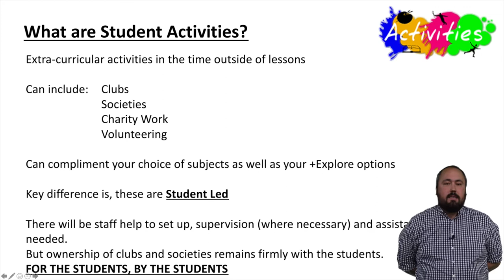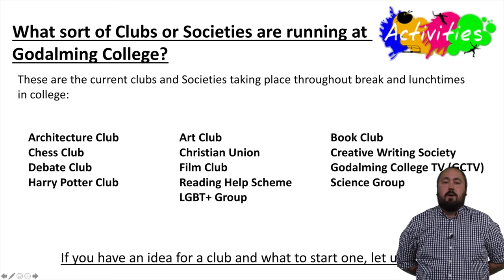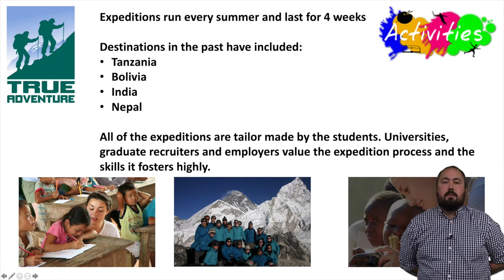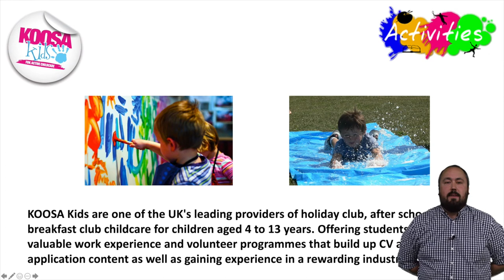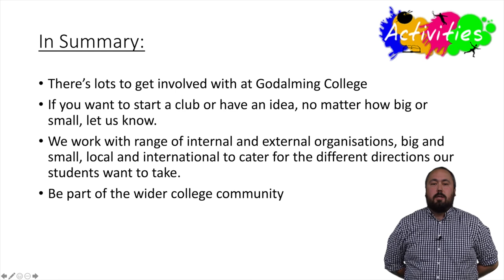Student Activities at Godalming College